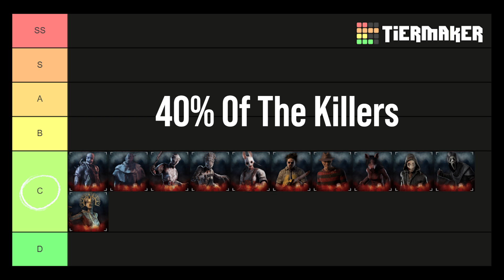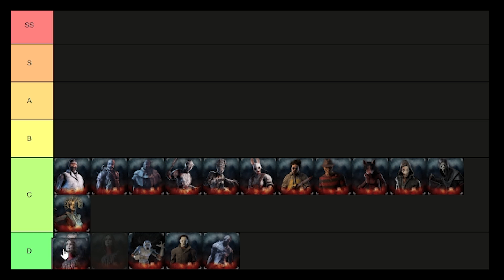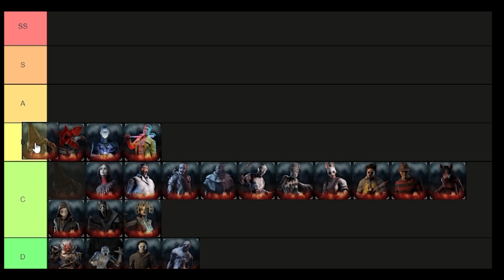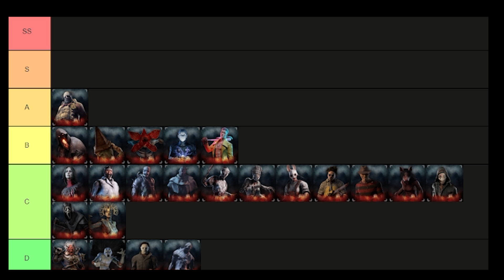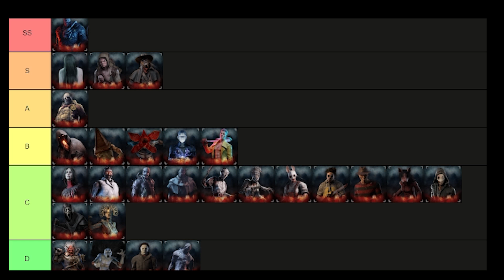All 27 Killers Chase Music Ranked | Dead by Daylight Tier List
This is my Killer Chase Music Tier List

I stream Dead by Daylight as my main gaming content on Twitch
Catch me live and let me know what you think about DBD music!

Topics I will cover in this video:

🔸 The Difference Between Terror Radius and Chase Music in DBD
🔸 The Generic Chase Music Themes in Dead by Daylight
🔸 All the Unique DBD Chase Music Themes
🔸 Creating a Tier List for the DBD Killer Chase Music Themes
🔸 My Personal Ranking System for Each Chase Music

Timestamps For Categories:

0:00 - Intro
0:12 -   Terror Radius vs Chase Music
0:35 -   DBD Generic Chase Music Themes
4:28 -   The Spirit Chase Music
5:28 -   Michael Myers Chase Music
6:18 -   The Hillbilly Chase Music
7:12 -   Oni Chase Music
8:03 -   Doctor Chase Music
9:00 -   The Artist Chase Music
9:58 -   Trickster Chase Music
10:54 - Pinhead Chase Music
11:59 - Demogorgon Chase Music
12:51 - The Executioner Chase Music
10:54 - Pinhead Chase Music
13:48 - Blight Chase Music
14:39 - Clown Chase Music
15:47 - Deathslinger Chase Music
16:49 - The Twins Chase Music
18:10 - Sadako Chase Music
19:26 - Nemesis Chase Music

DBD has an amazing creative team that has come up with lore and stories!
Have you seen any of my extensive killer backstory videos?